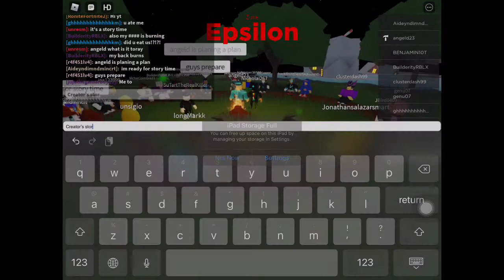The Pentazone Creator! (Ft. angeld23)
Thanks to angeld23 to be featured in my video!